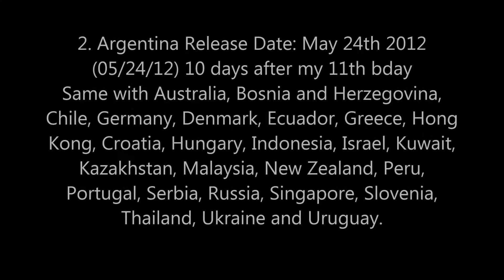Theatrical Release Date Database 2019 Remakes 7/4/19 #53